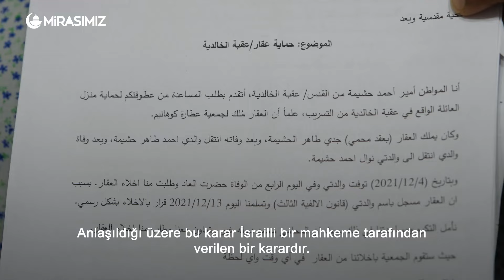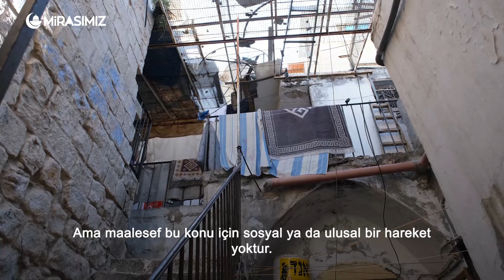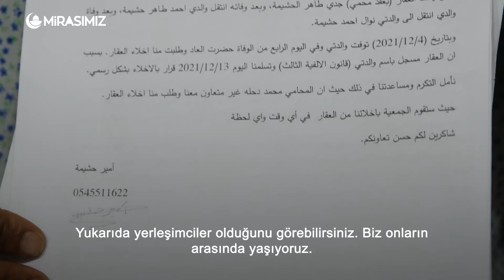BU EVDE BİR HAFTA KALABİLİR MİSİNİZ!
Kudüs’te her gün onlarca ailenin karşı karşıya kaldığı evlerine el konulma veya yıkım tehdidi ile yüzleşen Ahd Haşime ve Ailesinin yaşadıklarını kendisinden dinledik.